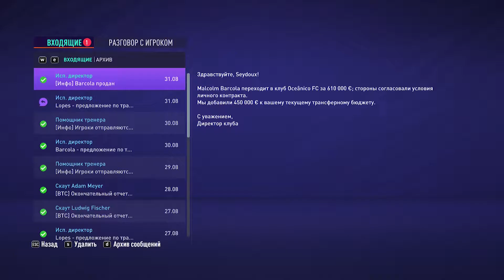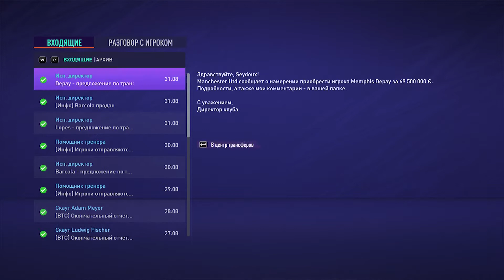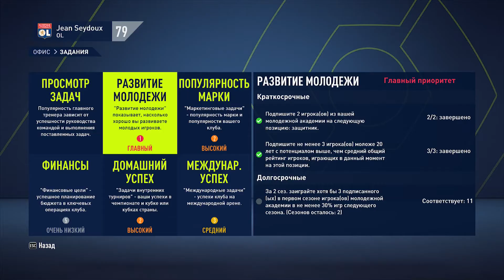ЛИОН/OLYMPIQUE LYONNAIS #2 [карьера] FIFA 21 | ИЩЕМ ЗАЩИТНИКА В ЦЕНТР + ВСТРЕЧА С МОНАКО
Привет, это 1-й сезон карьеры за клуб "Лион"!
Для тех, кто хочет поддержать мой канал рублём: 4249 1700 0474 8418